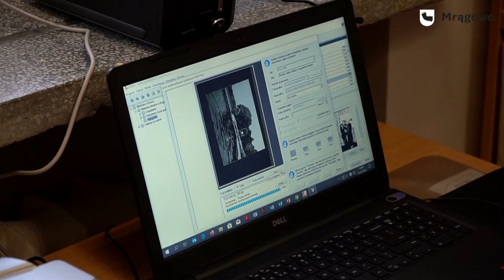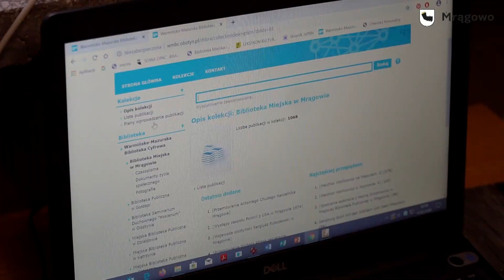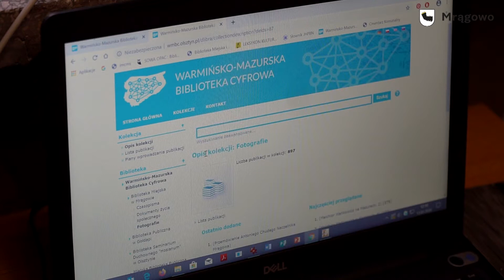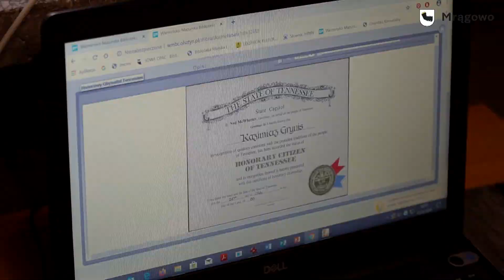Cyfrowy skarbiec mrągowskiej biblioteki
Bez wychodzenia z domu można zapoznać się z ciekawymi zbiorami Biblioteki Miejskiej w Mrągowie. Wszystko w ramach Warmińsko-Mazurskiej Biblioteki Cyfrowej, która umożliwia internetowy dostęp np. do czasopism, fotografii i dokumentów związanych z Mrągowem. Zobaczcie naszą rozmowę z Barbarą Szymańską - kierownikiem placówki!